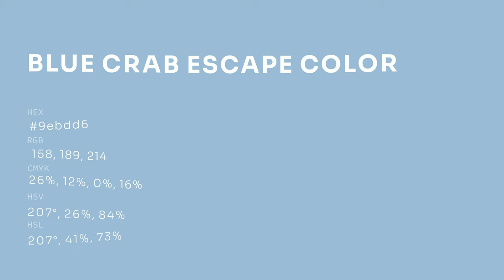Blue Crab Escape color 9ebdd6 hex color - Blue color - Warm color 9ebdd6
What color is Blue Crab Escape ? 9ebdd6 hex color - Blue color - Warm color 9ebdd6

Hex 9ebdd6 Color Code is also known as Blue Crab Escape color.

Hex 9ebdd6 Color code in RGB color code model is created after adding 61.96% red color, 74.12% green color and 83.92% blue color.
Hex 9ebdd6 Color code in CMYK color (process color) code model is generated after subtraction of 26% cyan, 11% magenta, 0% yellow and 16% black.